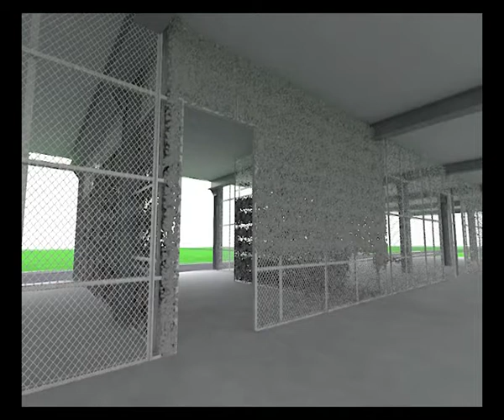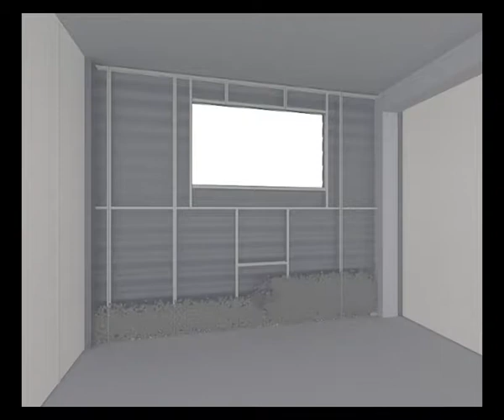Casting Solution Demonstration